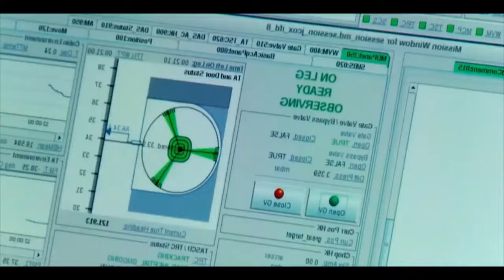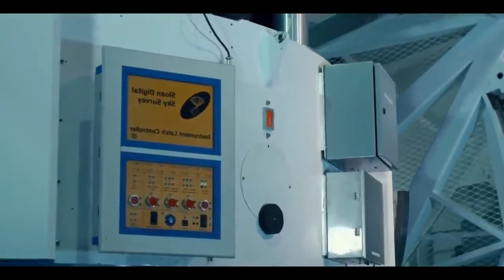Das Geheimnis der Milchstraße DOKU HD NEU 2022